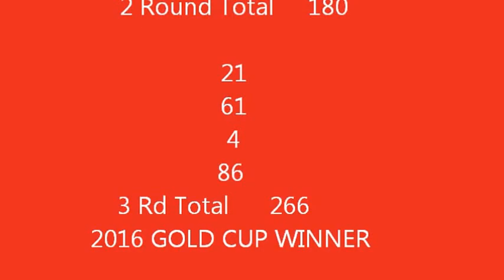Warwick 2016, Gold Cup Final, Lloyd Brown & Mallanganee Sampson.